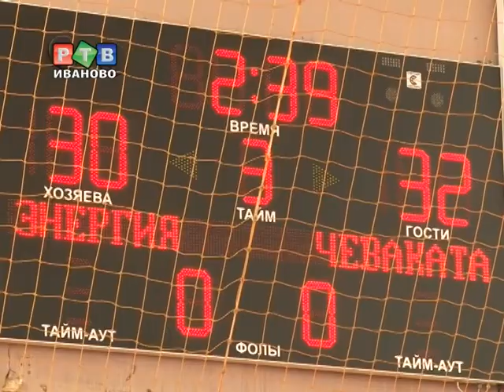"Энергия" в шаге от попадания в плей-офф